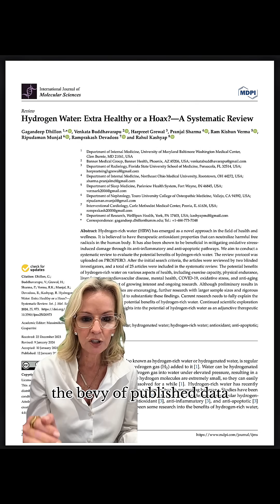Hydrogen water: hydration hoax or water wonder?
Studies show molecular hydrogen in drinking water may offer real benefits through three mechanisms: antioxidant, anti-inflammatory, and anti-apoptosis (programmed cell death).
The data so far? Possible improvements in cardiovascular health, mental health, athletic performance, and even so-called “anti-aging” (a term I can’t stand). Importantly — no toxicity, even in older adults. Safety check ✅.
The downsides? You could waste money, and we can’t always be sure supplements contain what they promise. More research is needed, but this is definitely a space to watch.
Bottom line: antioxidant, anti-inflammatory, anti-apoptosis. Try it out — and let me know your thoughts.  To learn more about Hydrogen Water, comment AJENDA below to read about it in tomorrow's edition of my  free weekly newsletter.

Study: Dhillon, Gagandeep et al. “Hydrogen Water: Extra Healthy or a Hoax?-A Systematic Review.” International journal of molecular sciences vol. 25,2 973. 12 Jan. 2024, doi:10.3390/ijms25020973